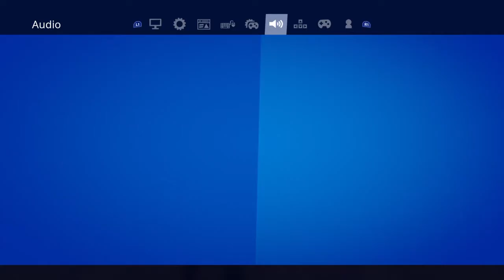Fortnite_20200215174817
Fortnite